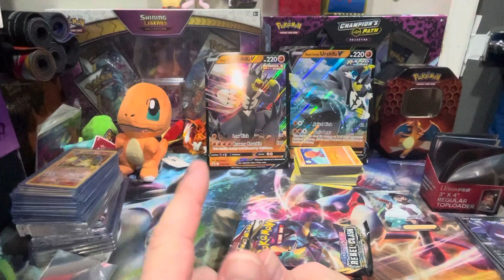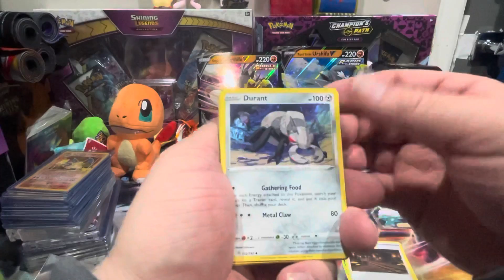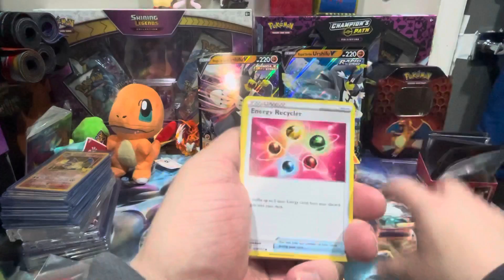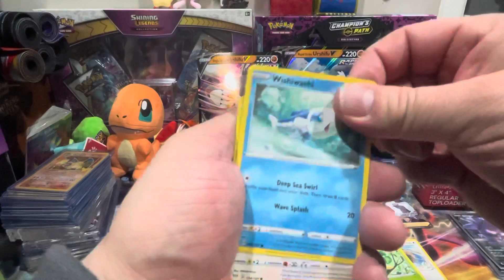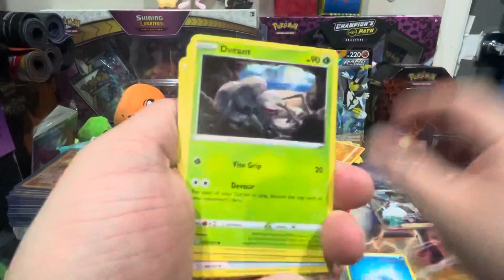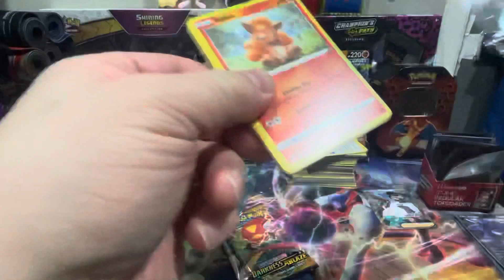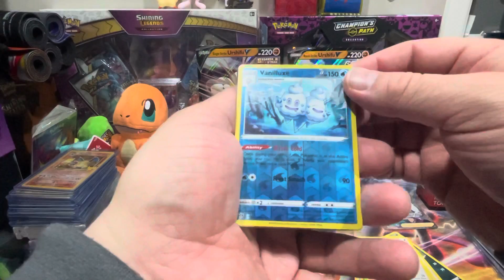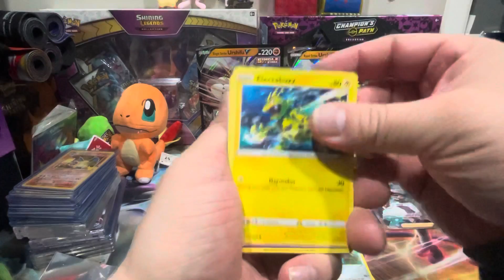Pokémon random pack opening LOTS FREE TCG CODES AND AMD MORE